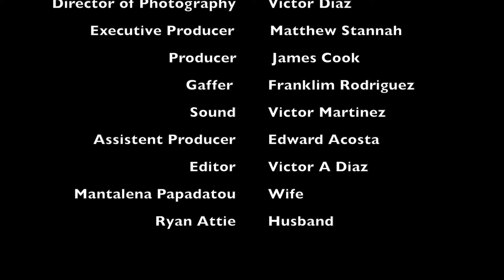With Ketchup ''Adapted & Directed by Yudelka Heyer from the play Good bye Charles by Gabriel Davis